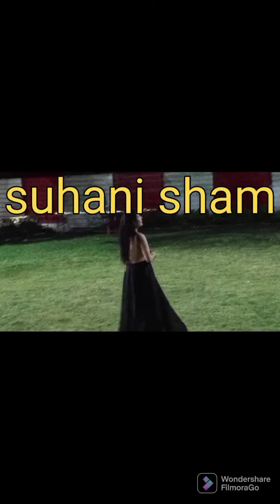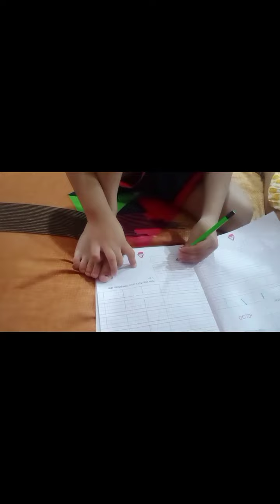Game zone me masti kiya sbne Aaj shivay ko bday gift kya mila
Game zone me masti kiya sbne Aaj shivay ka  bday wish pura kiya hamne